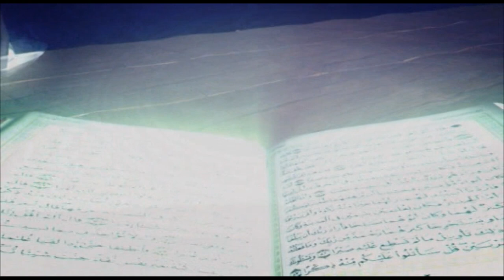Tafsirul Quran I From East London Mosque I EP-136 (Full) I Shaykh Abdul Qayum